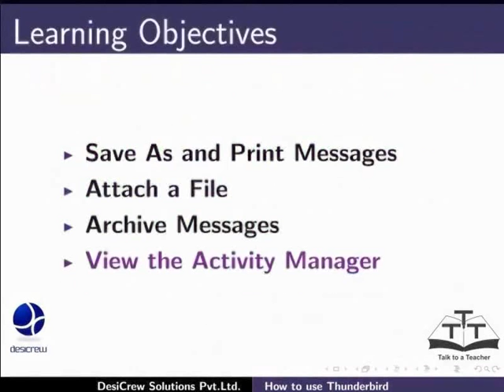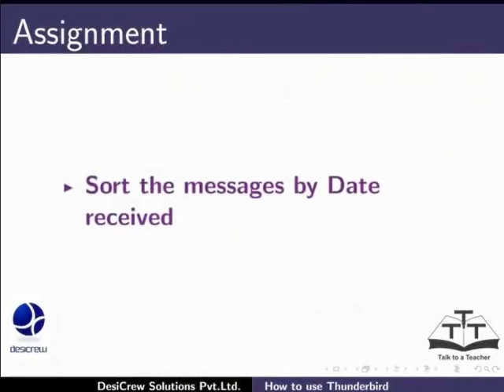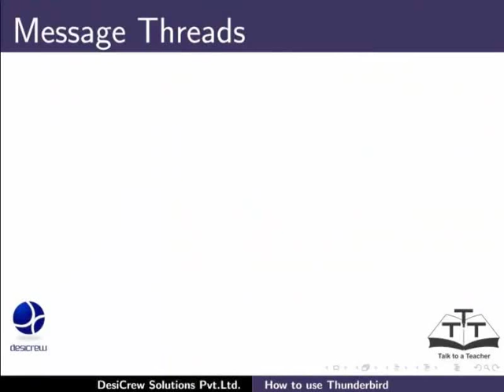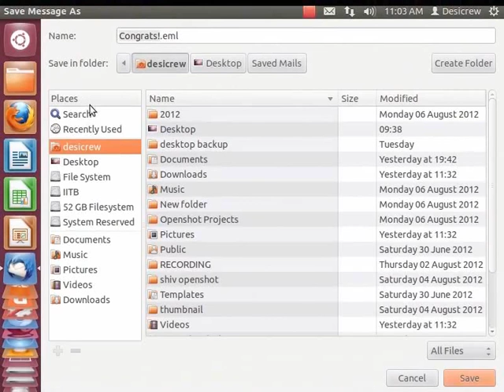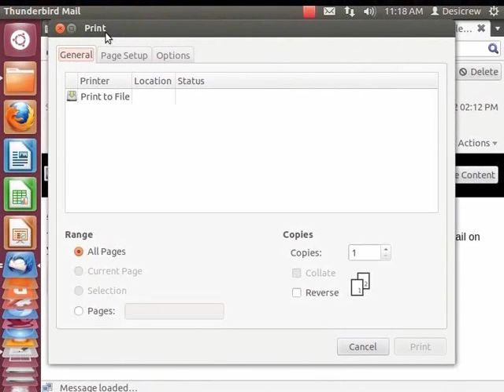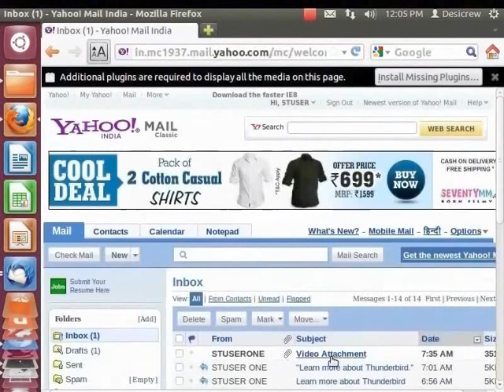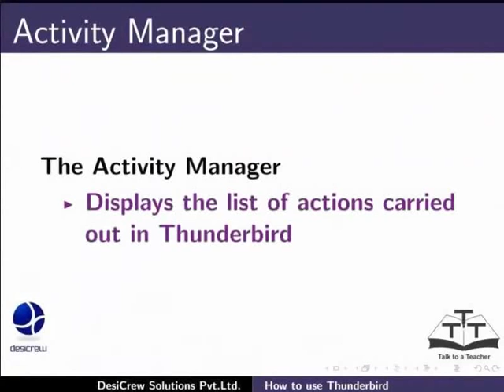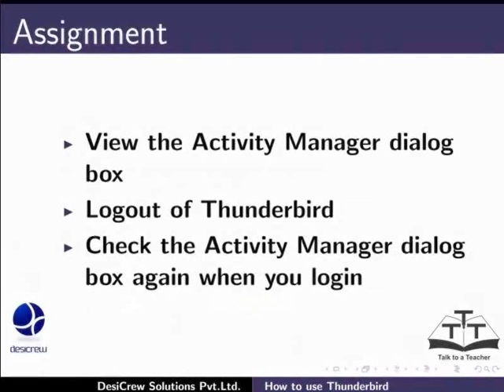How to Use Thunderbird - Nepali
ठण्डरबर्ड कसरि प्रयोग गर्ने
लन्चरमा ठण्डरबर्ड सर्टकट थप्न
मेसेजहरु ट्याग गर्ने
क्विक फिल्टर
मेसेजहरु सर्ट र थ्रेड गर्न